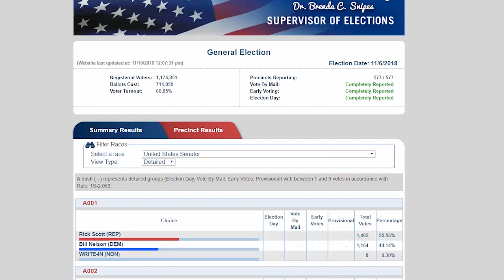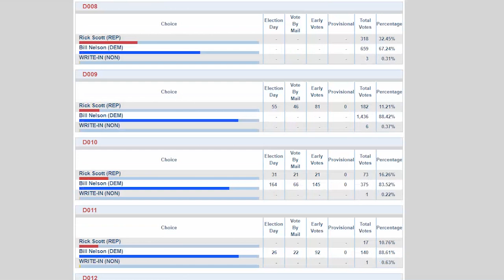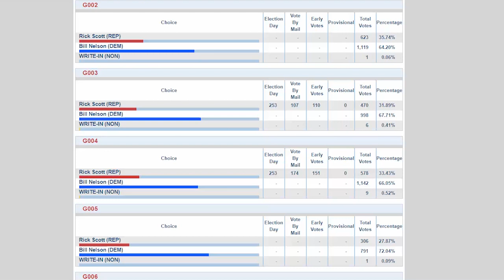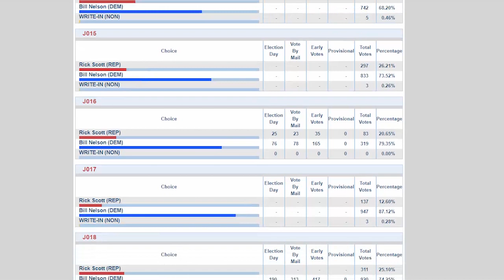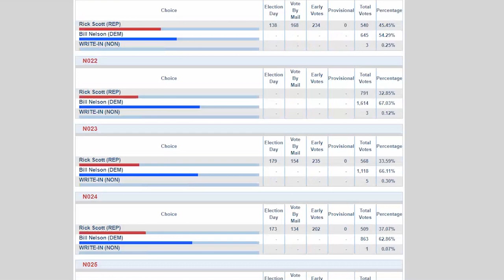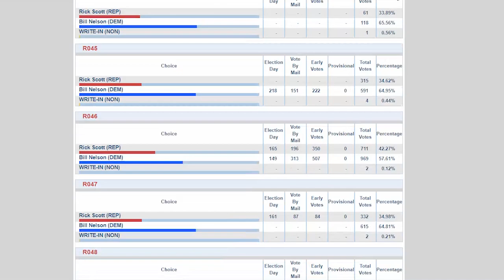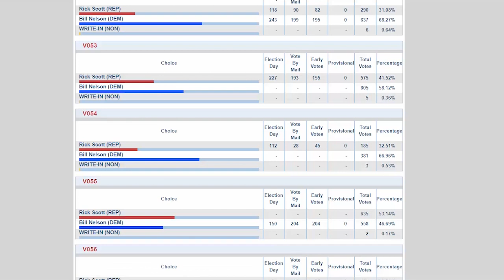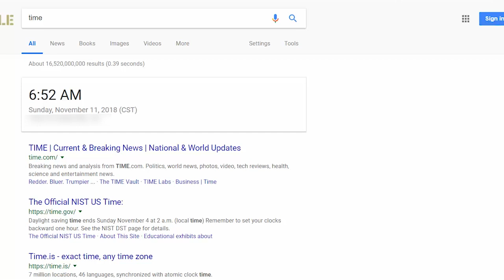Broward County 2018 Senate Race: Vote by Category Data is Missing in Many Precincts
Released by TruthOut.org
Report by @LuluFriesdat
Research by Computer Programmer and Data Analyst Bennie Smith